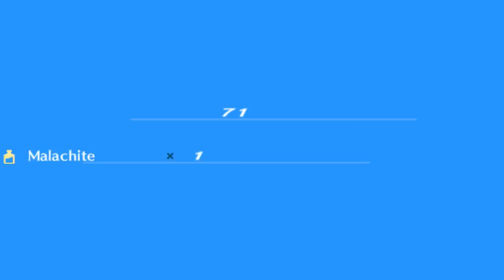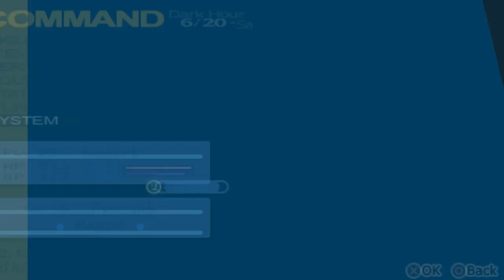Konik... Metalowy na Biegunach... Albo i Bez | Persona 3 Portable [HARD] #35